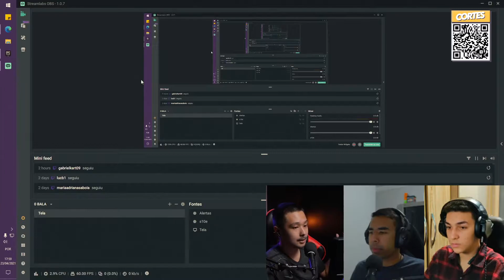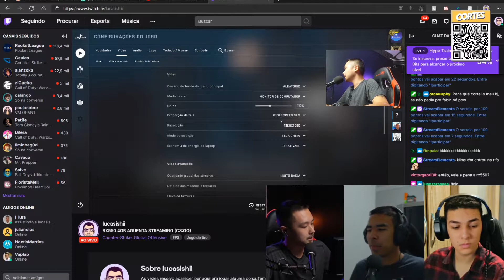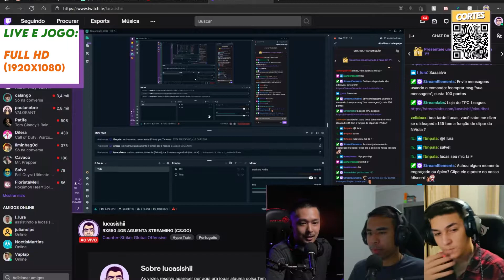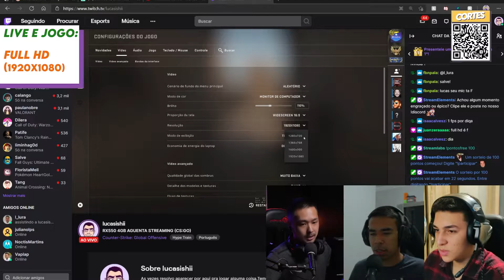RX550 4GB consegue FAZER LIVE de CS:GO?